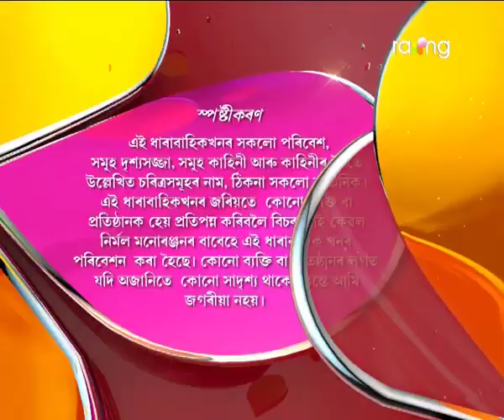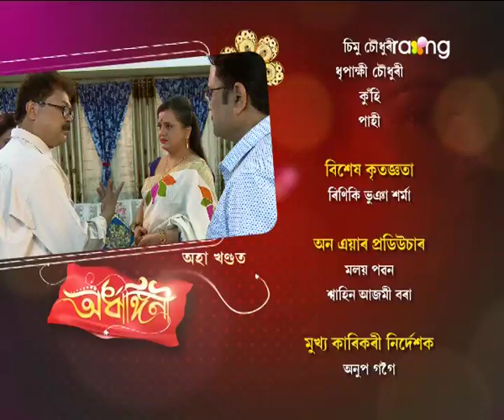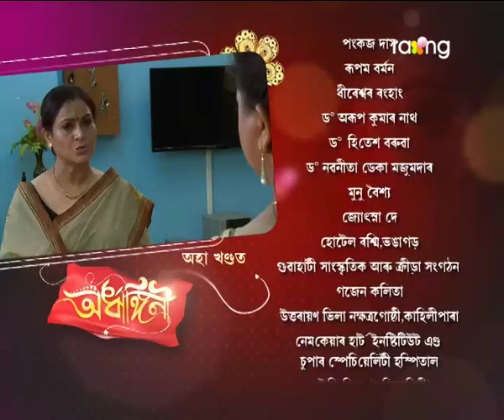Ardhangini- অৰ্ধাঙ্গিনী | 29th Nov 2017 | Full Episode | No 117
মৃত্তিকৰ ঘৰলৈ অহা ৰুণজুণৰ মাক-দেউতাকক বাৰু ৰুণজুণৰ বিষয়ে কি ক'ব মৃত্তিকৰ পৰিয়ালে?